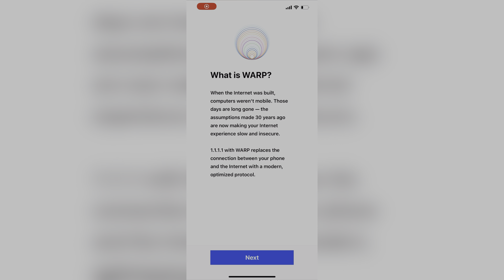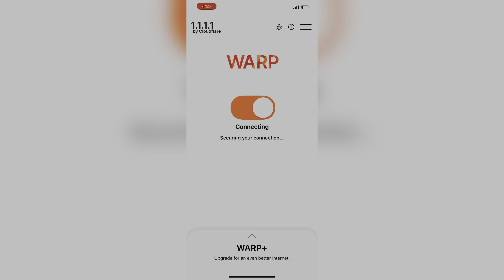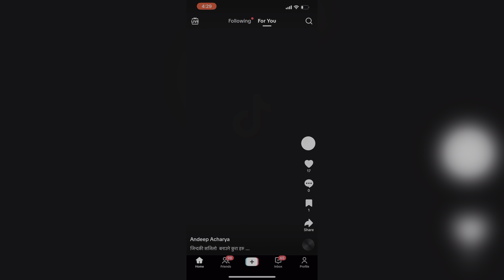नेपाल भित्र TikTok कसरी चलाउने ? TikTok live देखि Video upload सबै गर्न मिल्छ 🤷